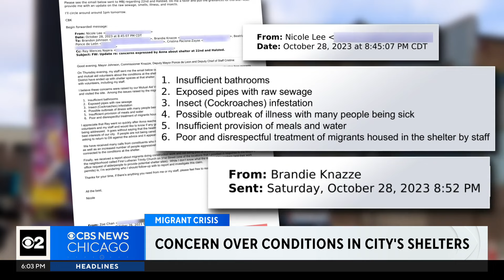Concerns over conditions in Chicago migrant shelters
Migrants who are living at a shelter in Pilsen claim conditions have not improved. CBS 2's Sabrina Franza reports.